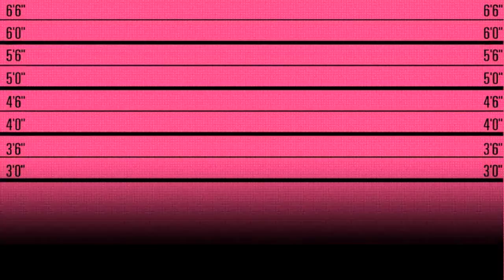Gretsch 스트랩 Deluxe Vintage Tooled Leather Straps